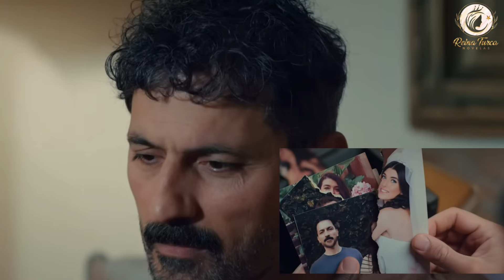YALAN (Mentira) 2 Avance 1 ESPAÑOL❣️ | SERIE TURCA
Yalan AVANCE 1 de Episodio 2 en español, mi resumen!❣️

Yalan PREVIEW 1 of Episode 2 in Spanish, my summary!❣️